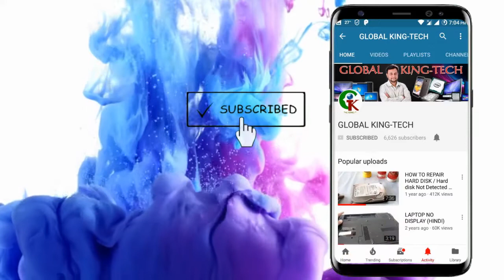Moto G5s Plus Tempered Glass installation & Unboxing | Overview | Review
मोटो जी 5 प्लस टेम्पर्ड ग्लास इंस्टॉलेशन और अनब्लॉकिंग / अवलोकन / रिव्यू
موتو G5s زائد الزجاج المقسى التثبيت و أونبوكسينغ / نظرة عامة / مراجعة
گرم، شہوت انگیز G5s پلس Tempered Glass کی تنصیب اور ان باکسنگ / جائزہ / جائزہ
ติดตั้ง Moto G5s Plus Tempered Glass และ Unboxing / ภาพรวม / บทวิจารณ์
Installazione e rimozione di Unboxing / Panoramica / Revisione di Moto G5s Plus
Εγκατάσταση Moto G5s Plus Tempered Glass & Unboxing / Επισκόπηση / Επισκόπηση
Moto G5s Plus Tempered Glass instalare & Unboxing / Prezentare generală / Revizuire